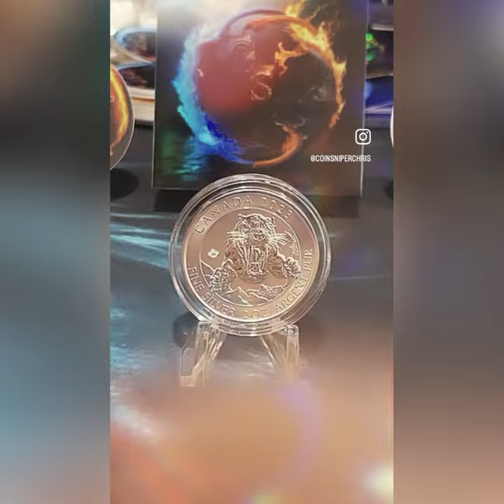2023 2 Oz SabreTooth Tiger!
1st in the new Ice Age series by RCM! 🤙